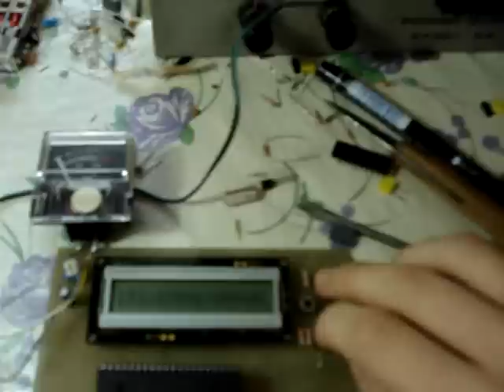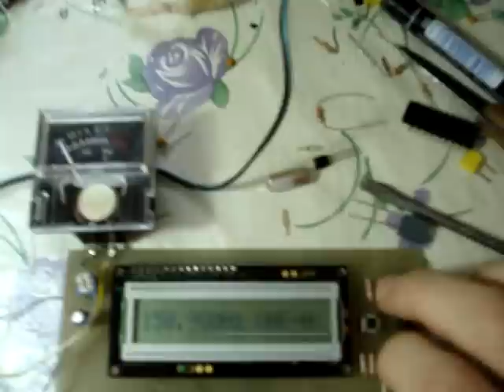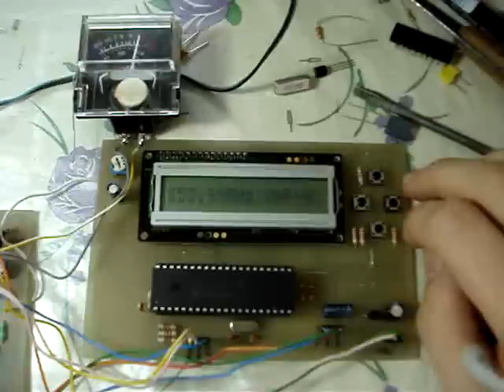PLL synthesized narrowband FM receiver with 10KHz steps using UV916 tuner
This is a prototype. There is more to come in the future.
This project uses the UV916's equivalent TUNER3402 common tuner with TSA5522 inside.

To obtain 10KHz steps I've used MC3362 and SAA1057. The SAA1057 drives MC3362's first Local Oscillator at 48.00MHz +/- 40KHz in 10k steps, the TSA5522 is set to work with 50KHz steps.
So if we want to receive 350.02MHz we set TSA5522 divider for 350.0+(48-10.7)MHz,
we will have 350+37.3=387.3MHz for the tuner's Local Osc and the SAA1057 will be set to drive the MC3362's first Local Osc at 47.98MHz. We now have 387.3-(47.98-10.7)=350.02MHz.

To receive frequencies of let's say 145.00 or 145.05 we simply set TSA5522 for 145.00+(48-10.7) and SAA1057 to 48.00MHz

PIC16F877A was used to control the PLLs.